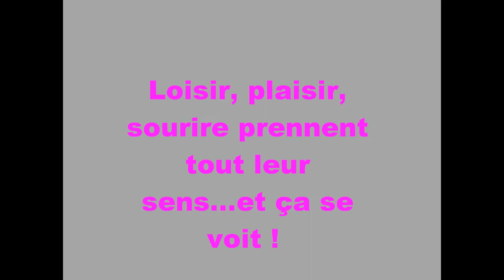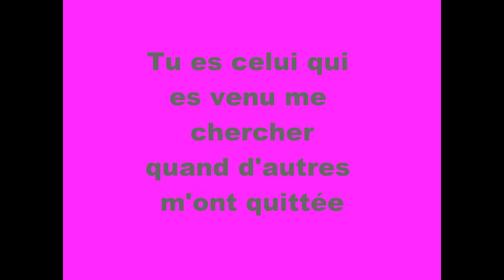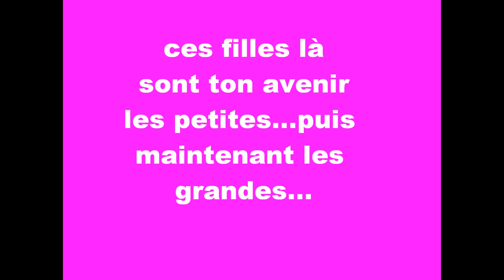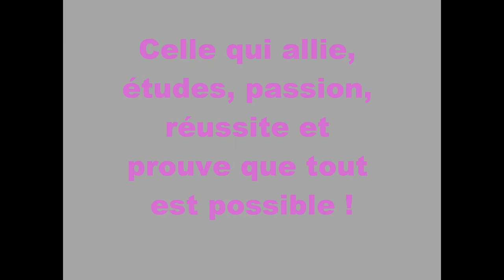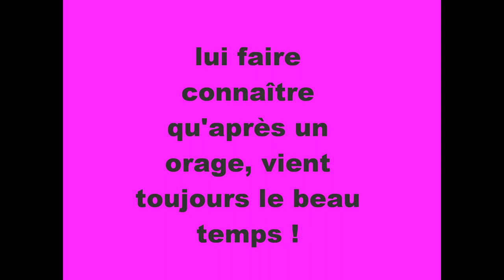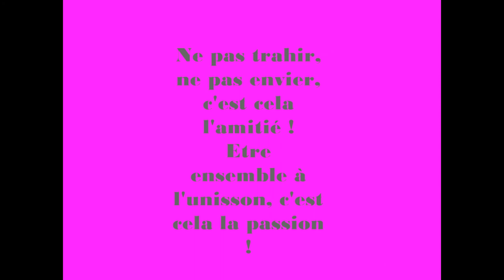Majorettes du Rance 1er anniversaire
Le club des Majorettes du Rance, 12380 Saint Sernin sur RANCE, fête en ce dimanche 17 juin 2018, son 1er anniversaire de vie administrative ! Le début de la pratique n'était effectif qu'en septembre 2017 avec la mise en place des entraînements !